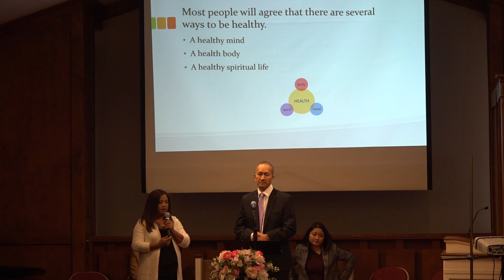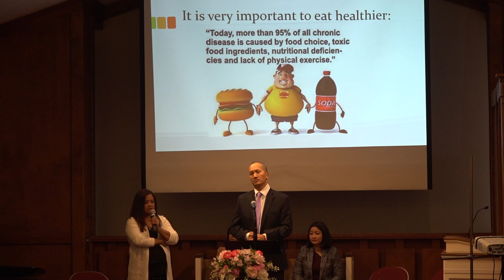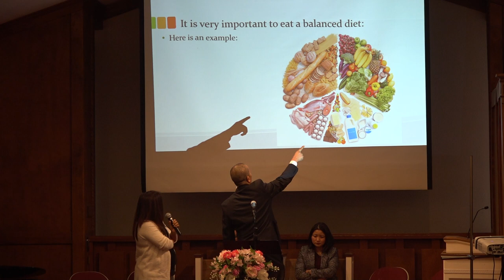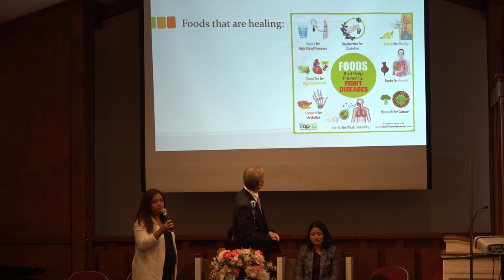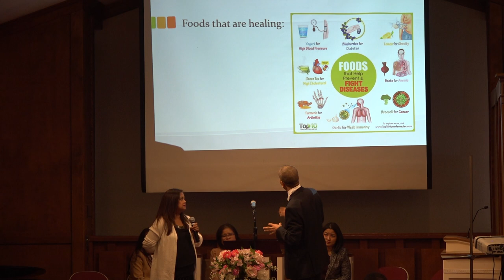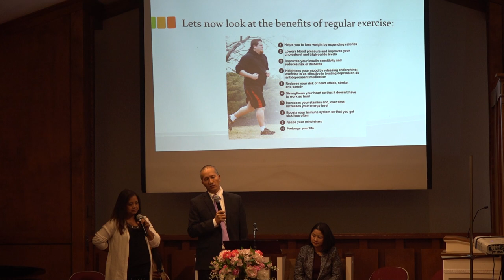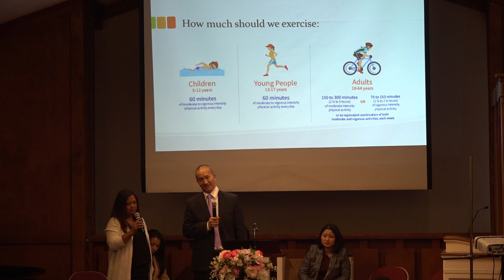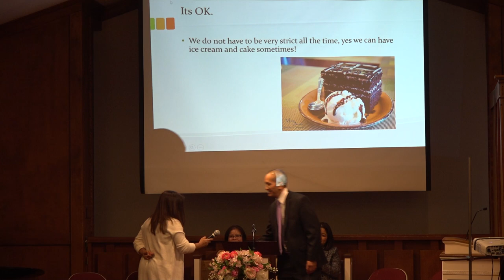Lawrence - Hrisel Pawimawhna (Mizo SDA Church Hriselna Thu)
Mizo SDA Church, Maryland, USA